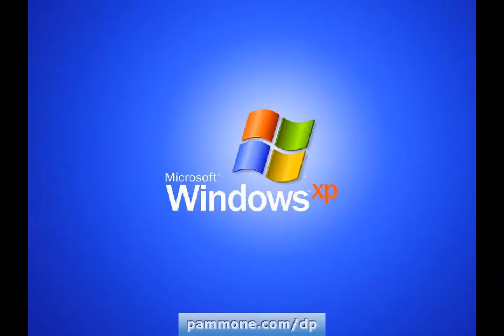Windows System XP